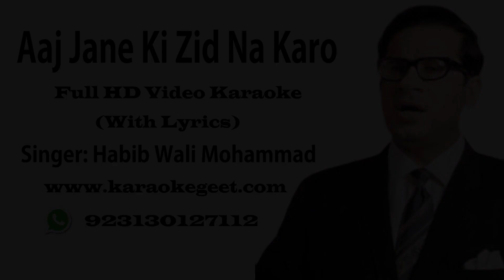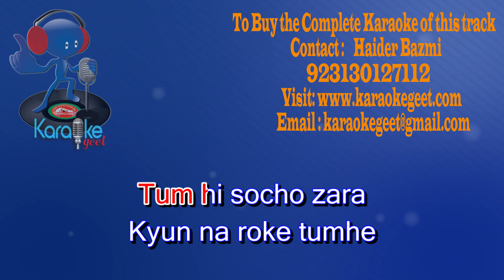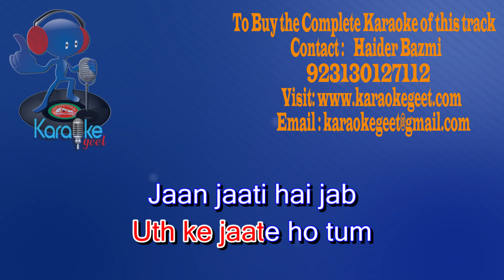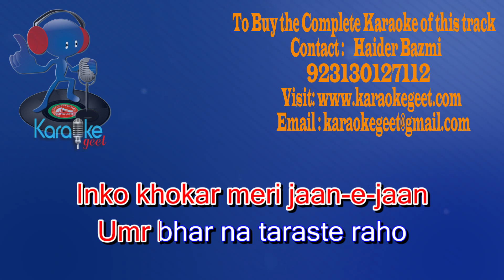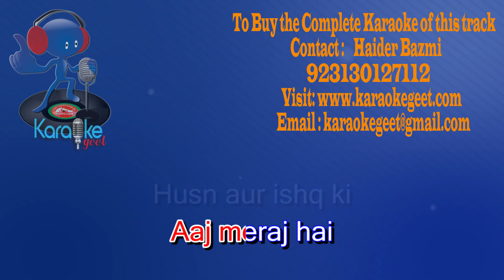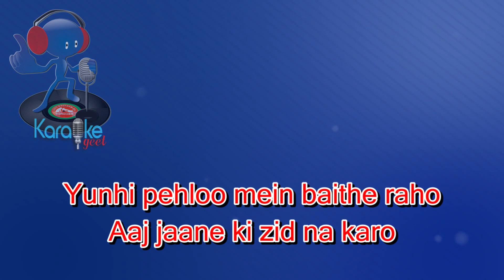Aaj jane ki zid na karo Video Karaoke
Aaj jaane ki zid na karo
Yunhi pehloo mein baithe raho
Hai mar jaayenge
Ham to lut jaayenge
Aisi baatein kiya na karo
aj jaane ki zid na karo

Tum hi socho zara
Kyun na roke tumhe
Jaan jaati hai jab
Uth ke jaate ho tum
Tumko apni qasam jaan-e-jaan
Baat itni meri maan lo

Waqt ki qaid mein
Zindagi hai magar
Zindagi hai magar
Chand ghadiyan yehi hain
Jo aazad hain
Jo aazad hain
Inko khokar mere jaan-e-jaan
Umr bhar na taraste raho

Kitna maasoom rangeen
Hai yeh sama
Husn aur ishq ki
Aaj meraj hai
Aaj meraj hai
Kal ki kisko khabar jaan-e-jaan
Rok lo aaj ki raat ko